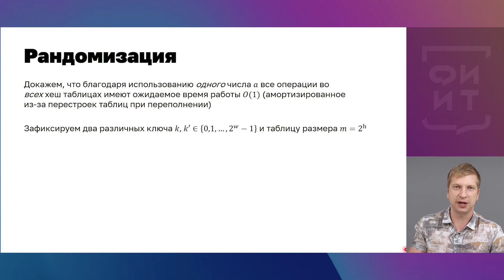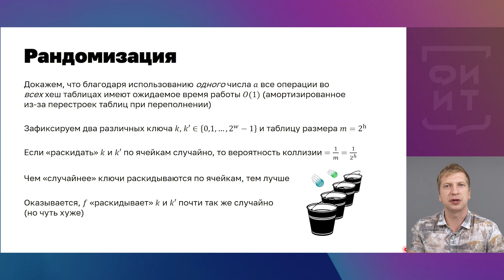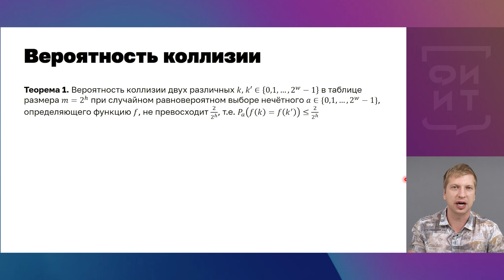06 Вероятность коллизии